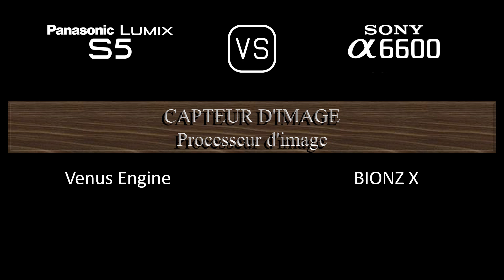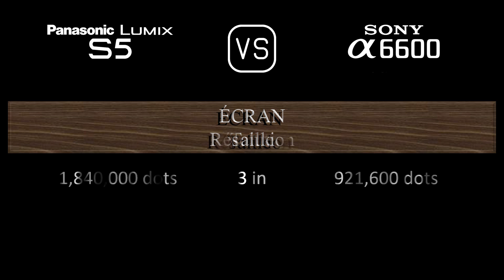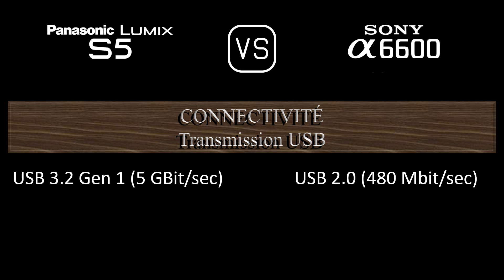Panasonic Lumix S5 vs. Sony A6600: Une Comparaison de Caractéristiques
Cette vidéo fournit un aperçu des fonctionnalités du Panasonic Lumix S5 et du Sony A6600 dans une comparaison de caractéristiques (comparison of specifications).

00:24 LANCEMENT
00:32 BOÎTIER
00:41 CAPTEUR D'IMAGE
01:05 IMAGE
01:21 OPTIQUE ET MISE AU POINT
01:50 ÉCRAN
02:10 VISEUR
02:26 FONCTIONNALITÉS PHOTOGRAPHIQUES
03:27 FONCTIONNALITÉS VIDÉOGRAPHIQUES
03:43 STOCKAGE
03:47 CONNECTIVITÉ
04:16 CARACTÉRISTIQUES PHYSIQUES
04:36 AUTRES CARACTÉRISTIQUES